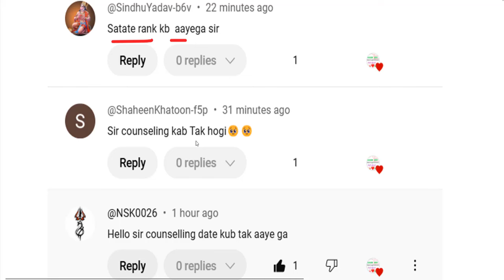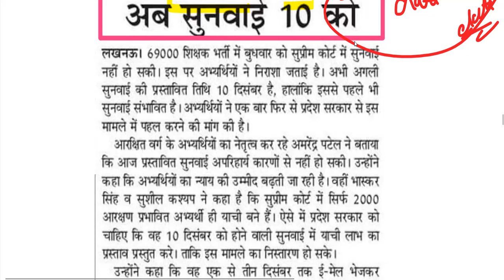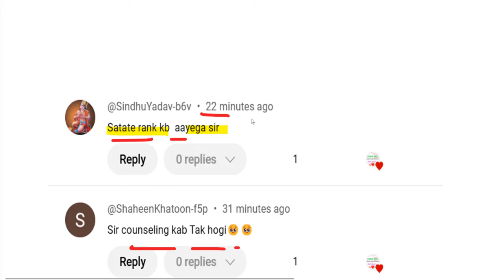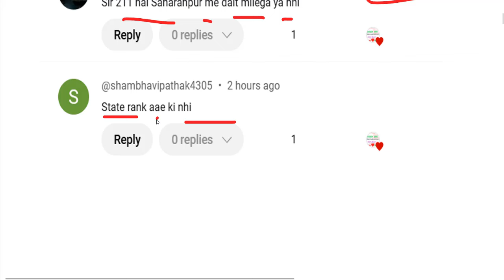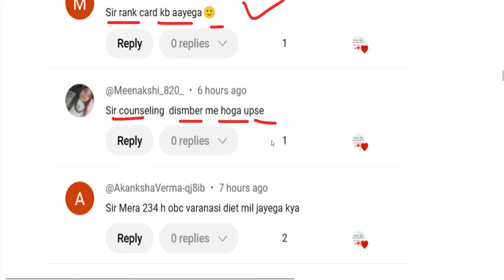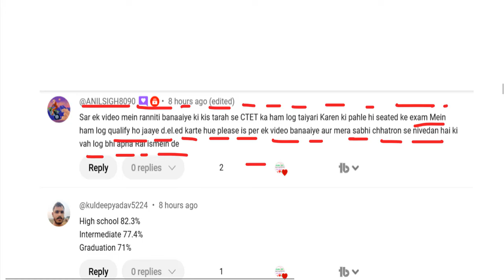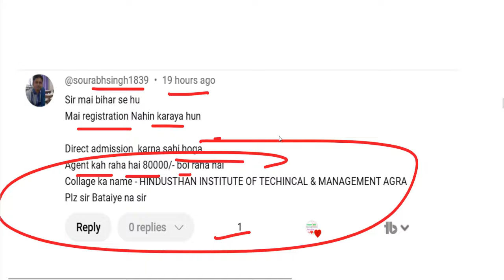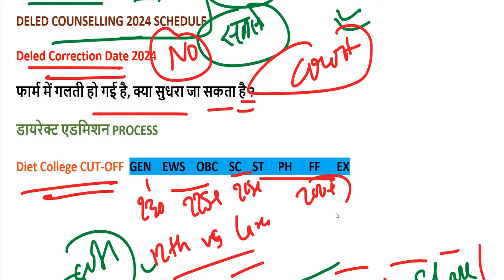UP DELED FORM FILL UP LAST DATE EXTENDED / UP DElEd latest news today / UP DELED Online Form 2024